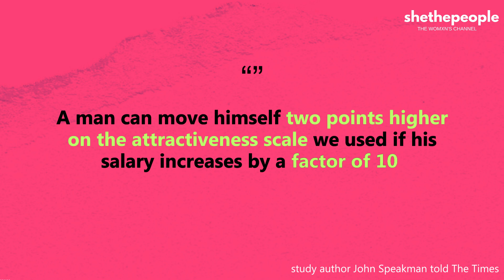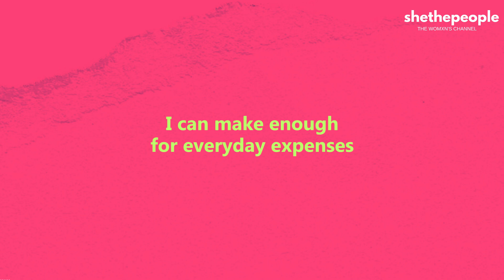Don't ditch a potential groom over his income | PointTohHai by Raina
PointTohHai Don't ditch a potential groom over his income.

Does the attractiveness of men increases with their income? Do women objectify men for their money? Why don't women marry someone who earns less than them? Are women gold diggers?  Should a woman marry someone who earns less than them? Can women be the primary providers?

PointTohHai by Raina

Script: Raina Raonta, Tanvi Akhauri, SheThePeople
Produced- Raina Raonta